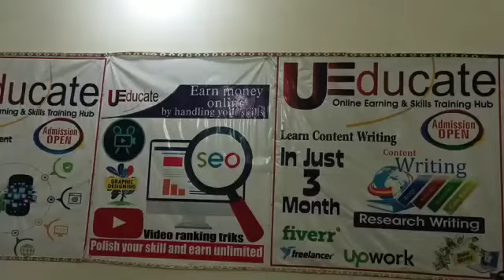Online Earning Classes | Earn Money Classes | Earn Money From Home || Pakistan Online Earning Money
ABOUT VIDEO.

TAGS.

MAIN THEME.
Online earning classes have many more things related to coding, languages, web designing. These earn money classes contain freelancing, web designer, web designer career, web design tutorial, web design business 2024, web design freelance, web design freelancer, web development, web designer, web designing course, web designing,web design tutorial for beginners,learn web design,web,web. Peoples can know easily earn money from home through pakistan online earning money course atueducate.

Thanks,  lots for watching I am happy to see you here.